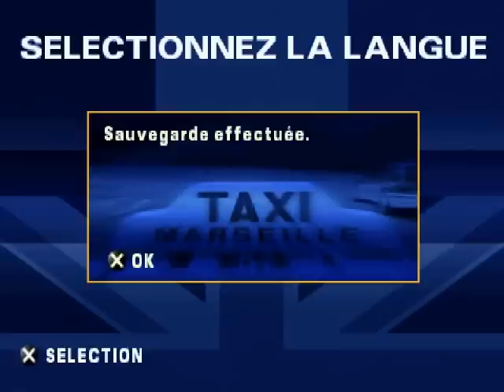Taxi 2 (PS1)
/* Test réalisé en août 2008 */
Après Taxi 3 sur PC, nous testons Taxi 2 sur PS1. Certains disent que les différents opus d'une séries de jeux empirent au cours du temps mais prenons l'exemple de la série (des jeux) de Taxi : cette série s'est améliorée au fur et a mesure des opus sortis : Taxi 2 à 3/20 et Taxi 3 à 5/20 ... Tout ça pour dire que ces jeux sont devenues cultes ... dans la rubrique "Navets" !